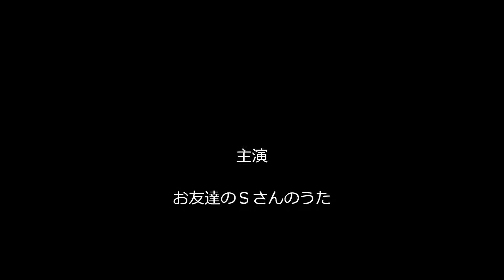有希の好きな曲「会いたい」（カラオケ・コラボ「しっぽなさん」）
お友達の公開曲に、
あたしが感じるままにハモリで参加させて戴きました～(#^_^#)
この曲は、あたし自身も歌ってみたかった曲ですが
結局、未だに覚えきれてませんね～(^_^;)